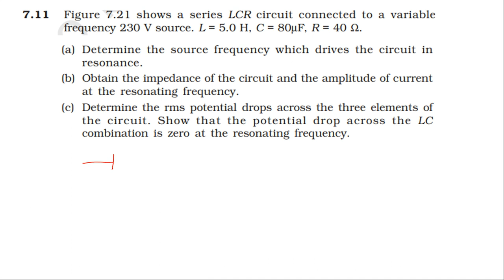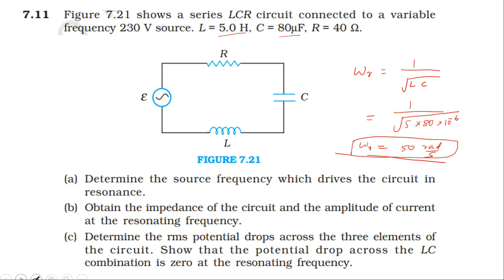NCERT SOLUTION | CLASS 12 PHYSICS | EXERCISES 7.11 | ALTERNATING CURRENT | CBSE NEET IIT JEE KVPY